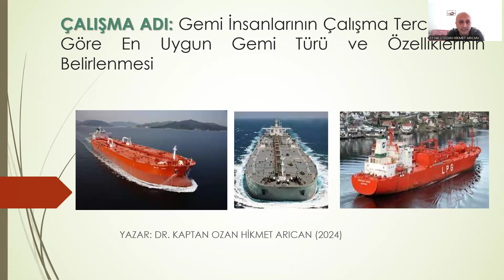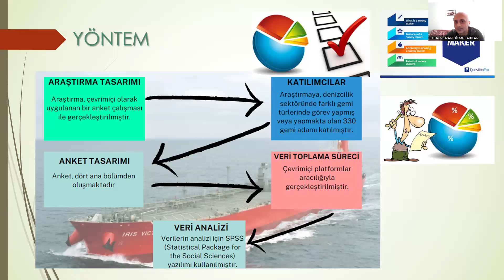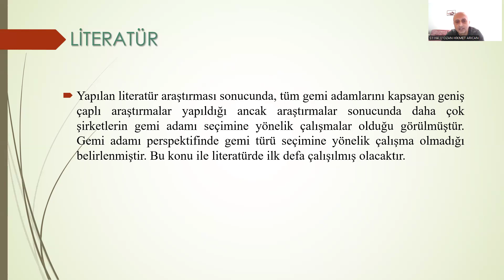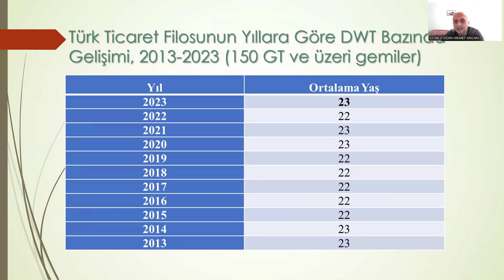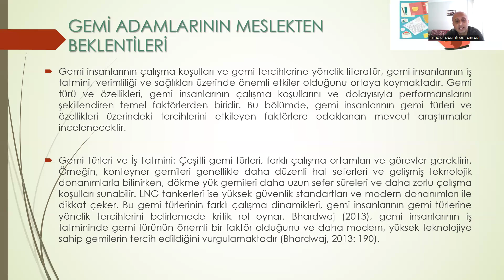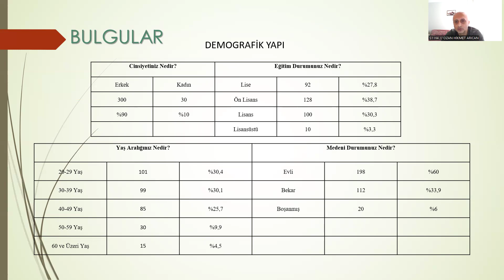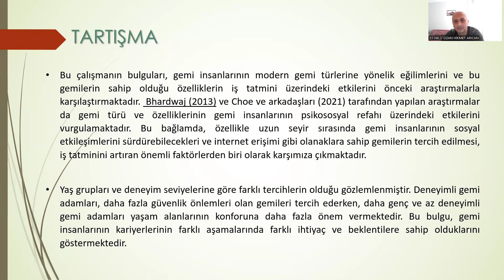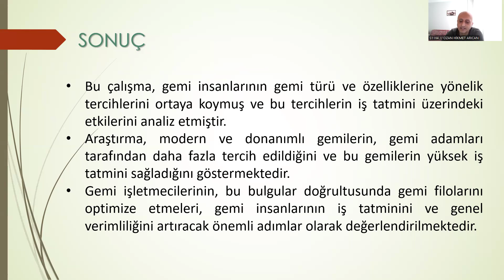XXII. IBANESS - Ohrid/Republic of North Macedonia, October 12-13 | Ozan Hikmet ARICAN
Ozan Hikmet ARICAN
Gemi İnsanlarının Çalışma Tercihlerine Göre En Uygun Gemi Türü ve Özelliklerinin Belirlenmesi